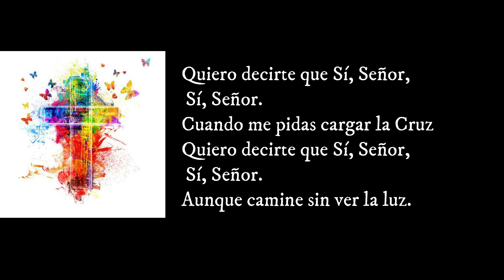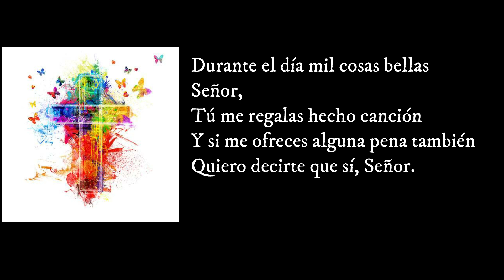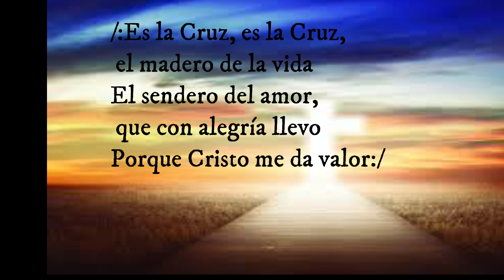VIDEO CON LETRA MADERO DE LA VIDA Santa Cruz